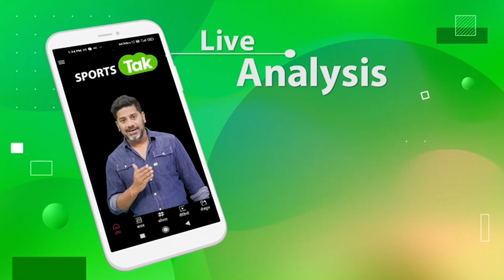AUSTRALIAN OPEN के फाइनल में पहुंची SANIA-ROHAN की जोड़ी, खिताब से बस एक कदम दूर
Win first prize, SUV Car.

Download probo and win big !